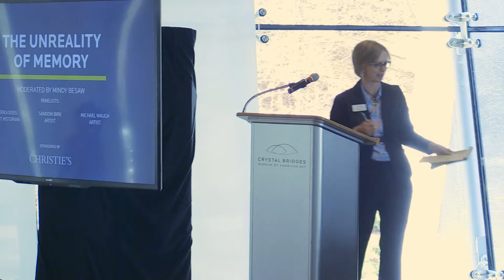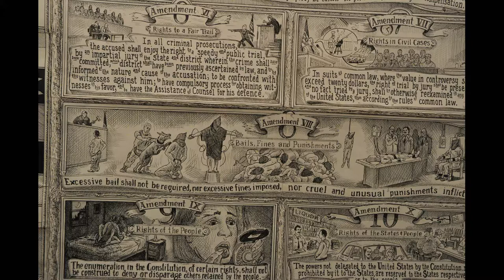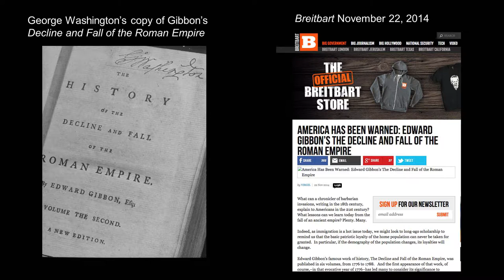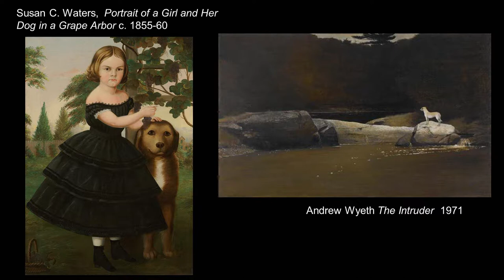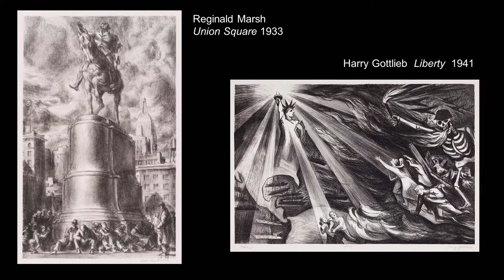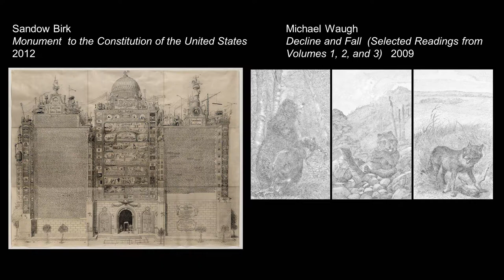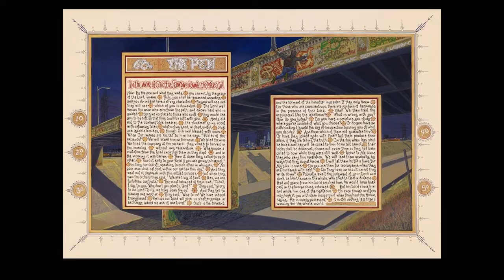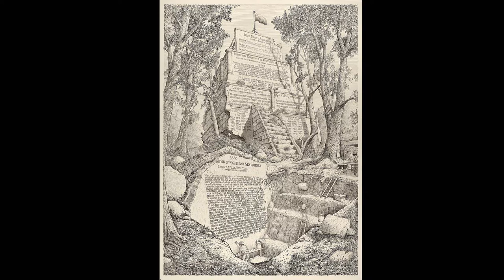Crystal Bridges Art Symposium: The Unreality of Memory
Crystal Bridges Art Symposium
Art in Conversation: Environment, Identity, and Memory

The Unreality of Memory
With Opening Spoken Word Performance

Moderated by Mindy Besaw, Curator, American Art, Pre-WWII

Panelists:
Erika Doss, art historian
Sandow Birk, artist
Michael Waugh, artist

Collective memory is preserved and perpetuated through texts, visual culture, oral histories, monuments, and more. It shapes our views of the past and of everyday contemporary life, but memory is selective and often biased. Deeper exploration requires us to pause and ask who and what is missing. Art historian Erika Doss will present new scholarship about artists’ use of memory throughout history, which will spark a larger conversation with artists Sandow Birk and Michael Waugh about the role memory plays in art and how it is often at odds with social reality.